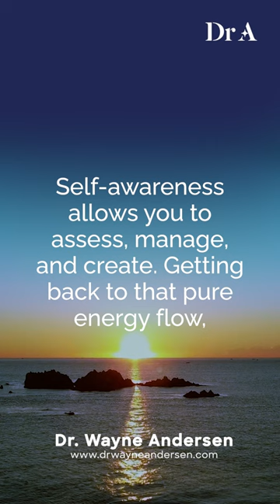Enjoy Life to Its Fullest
It’s time to take back control and enjoy life to its fullest!